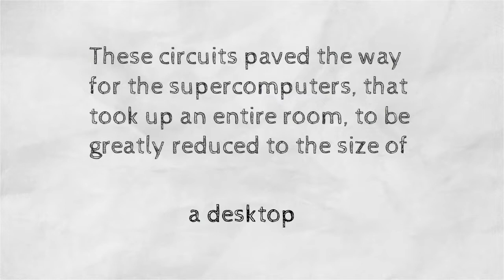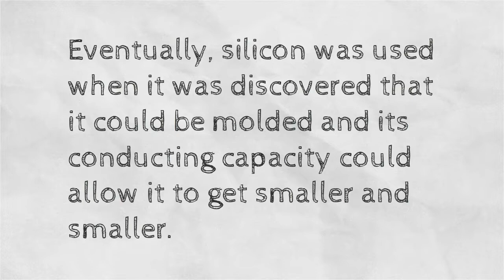Who Invented the Silicon Wafer, and How?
While it is a difficult question to answer, we’re glad you asked. It is a difficult question to answer because the idea of using silicon as the semiconducting material was more of a trial-and-error idea rather than some brilliant concept from a scientist. The very first integrated circuits were invented by ideas from scientists Jack Kilby and Robert Noyce.